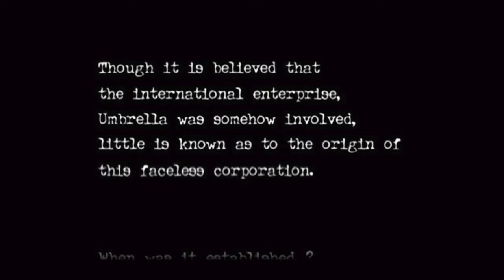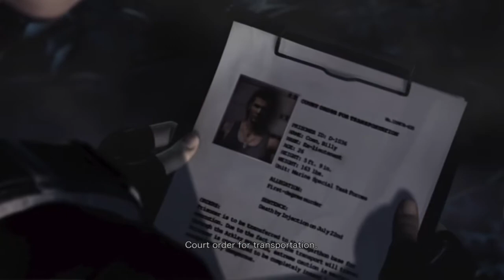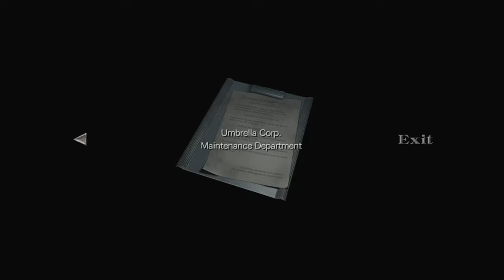Resident Evil 0 part 1